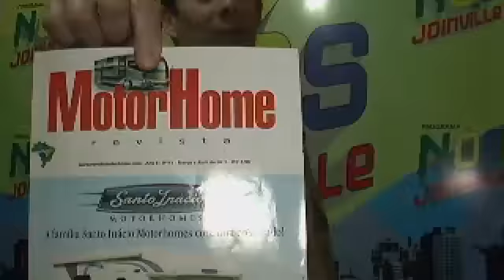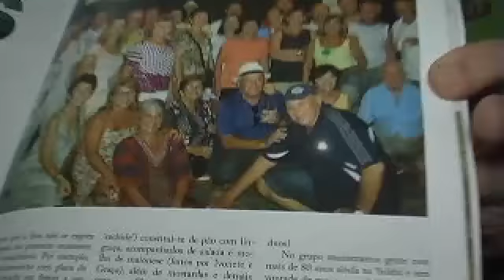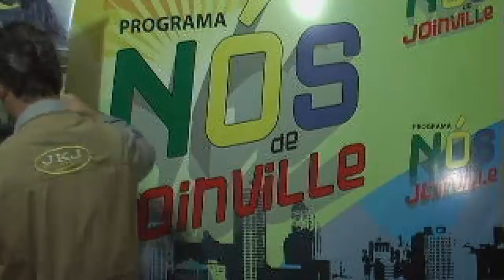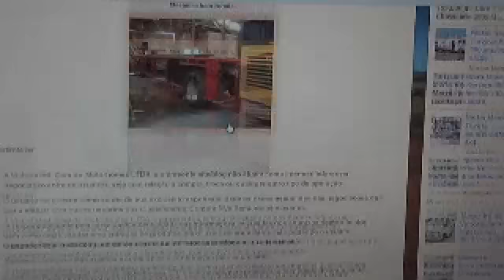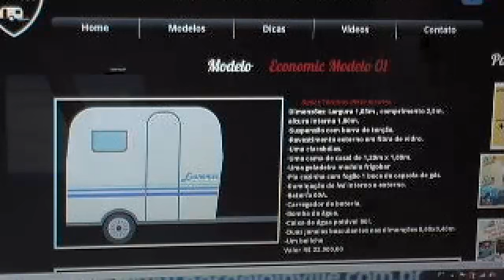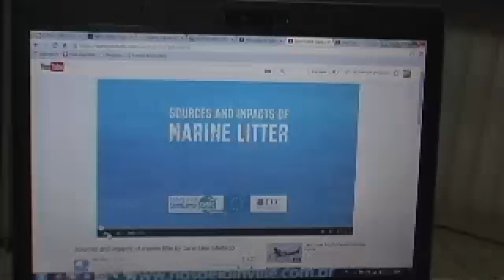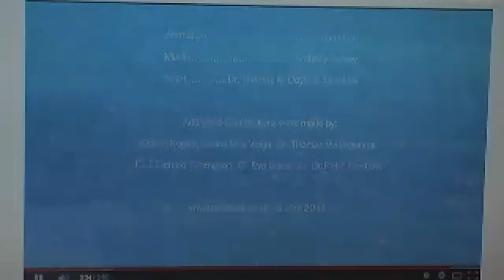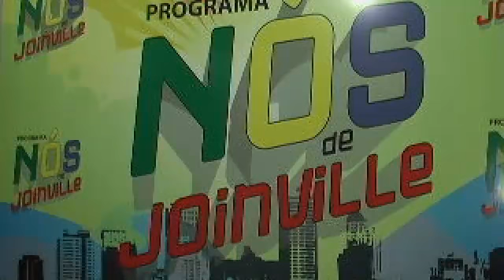14.05 Campismo e o Lixo marinho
Lixo marinho tem o que haver com o campismo?